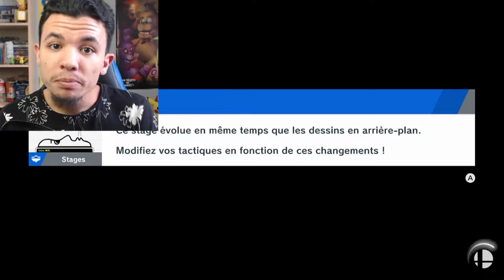IL SON ENFIN LAAAAA !😱 (super smash bros ultimate) Banjo kazooie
MON SNAPCHAT: TeXar64